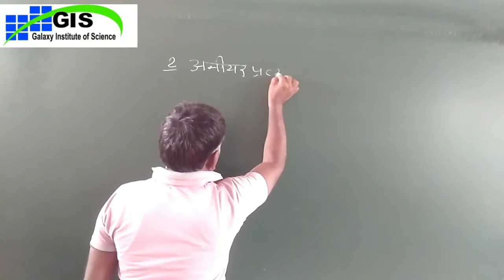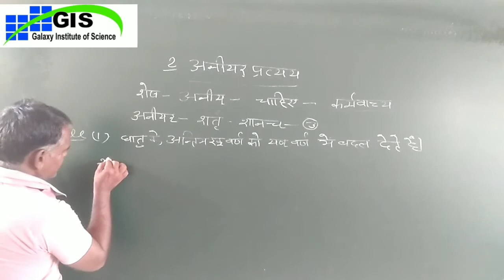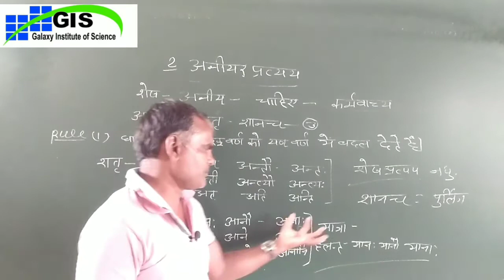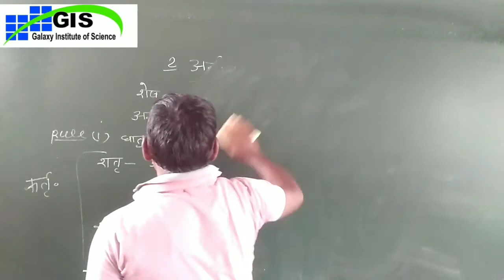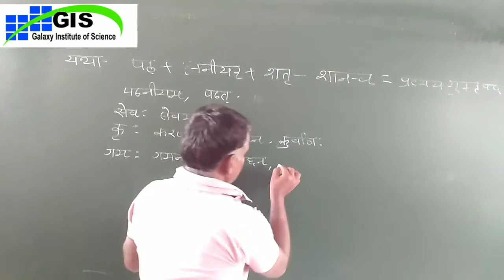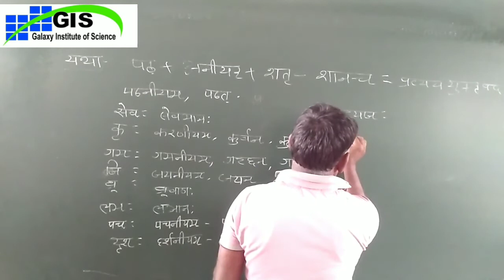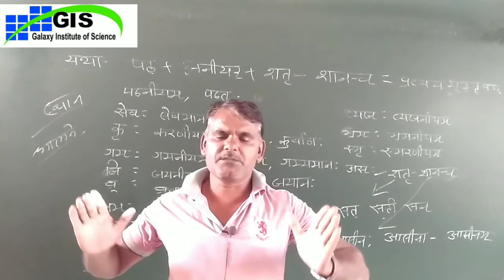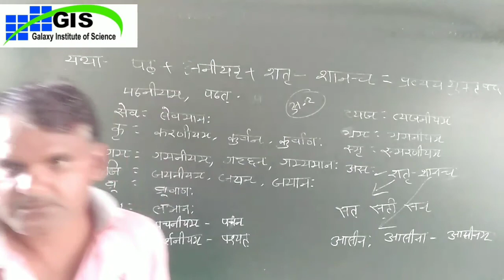10 संस्कृत व्याकरण | अनीयर शानच आदि प्रत्यय | प्रत्यय प्रकरणम | Part-4 | Sanskrit Grammar | Pratya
एक नियम तीन प्रत्यय

10 संस्कृत व्याकरण | अनीयर शानच आदि प्रत्यय | प्रत्यय प्रकरणम | Part-4 | Sanskrit Grammar | Pratya |